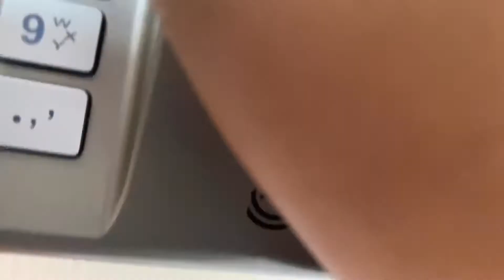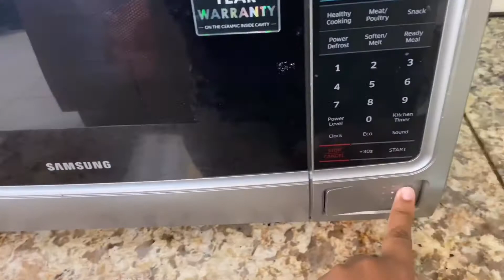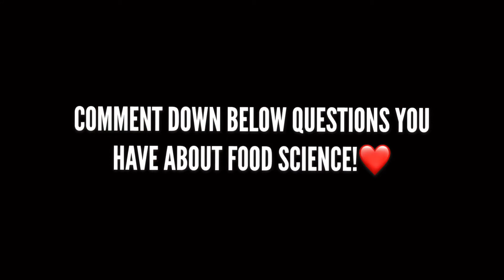Day in the life of a Food Scientist | Celeste Coco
Come along with me and see what I do on a typical day during the lockdown season. I am a Food scientist, graduated with my hons degree in 2019 and now doing my graduate program. Food science is super underrated and I want to shed some light on the doctors of food.

Love, Coco💋

ABOUT:
My channel will feature a broad spectrum. Natural hair as main focus and adulting. I am South African and I hope that you stay tune for more exciting and informative videos!